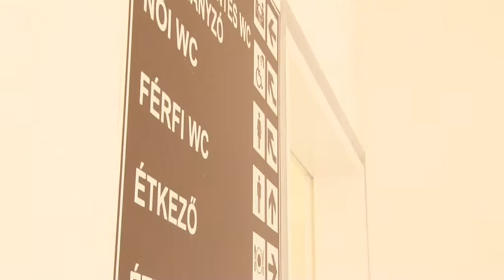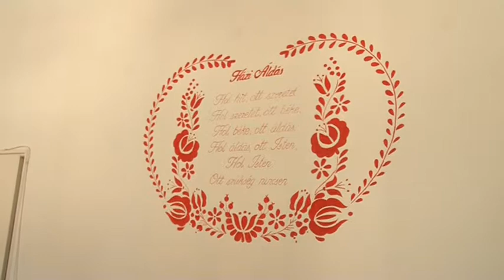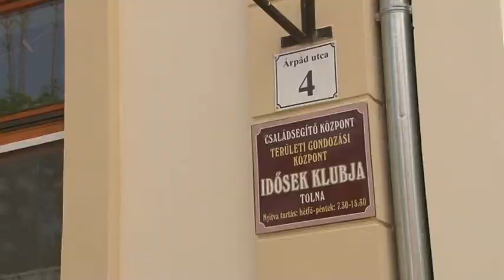Több mint 90 millió forintot fordított a helyi idősek klubjának felújítására Tolna önkormányzata!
Több mint 90 millió forintot fordított a helyi idősek klubjának felújítására Tolna önkormányzata! A fejlesztés részeként mások mellett egy 40 fős étkezőt is kialakítottak.